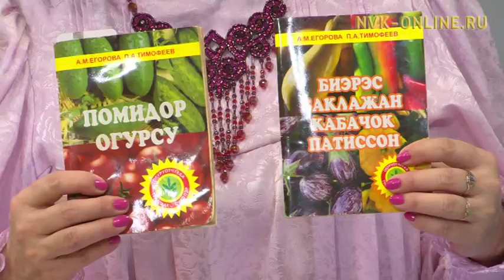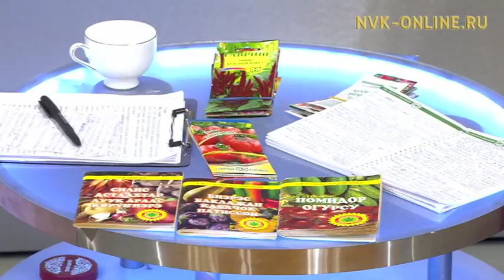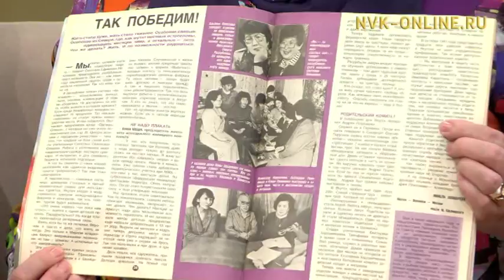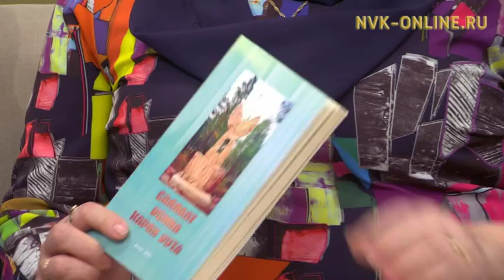Оҕуруотчуттарга туһалаах сүбэлэр. Кэл, олор, сэһэргэһиэх (11.02.2018)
Официальный сайт NVK-ONLINE.RU - Оҕуруотчуттарга олунньу ый - түбүктээх кэм. Оҕуруот аһын хайдах сөпкө олордор туһунан "Кэл, олор, сэһэргэһиэх" биэриигэ көрүҥ.